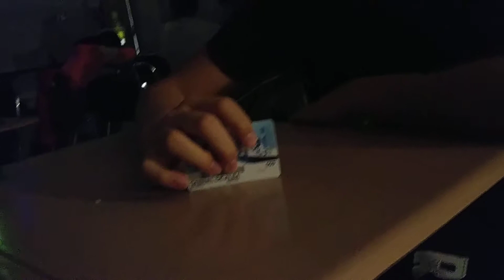Poor Mexican Child does Crack in High School?! (Sour Skittle Powder)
Gabriel as Poor Mexican Child